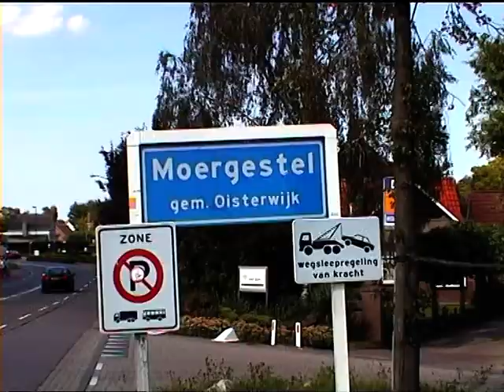Mr. Vreezzz en de nummerplaat bende - scene 1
De eerste scene uit een film die we helaas nooit af hebben kunnen maken.